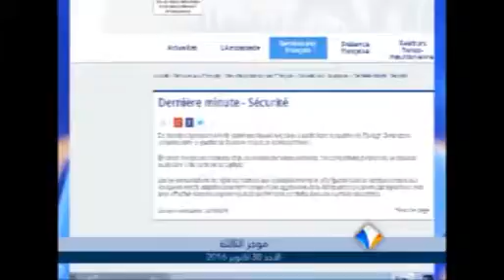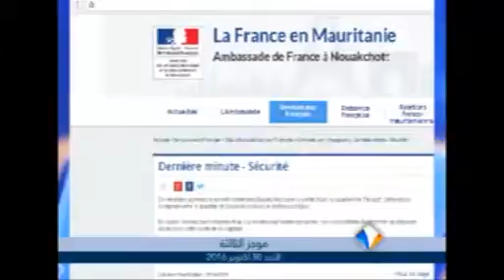موجز أخبار الثالثة 30ـ10ـ2016 من قناة المرابطون.